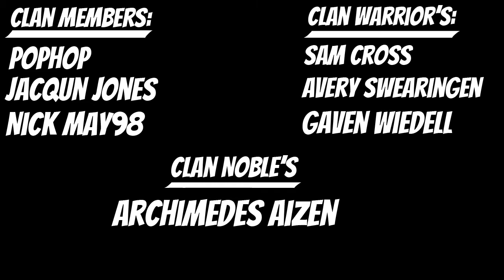What-if Bell Joined Ra's Familia PART 3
Music in this vid :

Listen ad-free with YouTube Premium
Song
On & On
Artist
AEI (on behalf of NCS); ASCAP, Featherstone Music (publishing), BMI - Broadcast Music Inc., AMRA, and 20 Music Rights Societies

And
Music in this video
Song
Beach Bummer
Artist
No Vacation
Album
Amo XO
CD Baby (on behalf of No Vacation); Abramus Digital, CD Baby Pro (Publishing), ASCAP, Beyondbond, Inc. (Publishing), and 9 Music Rights Societies